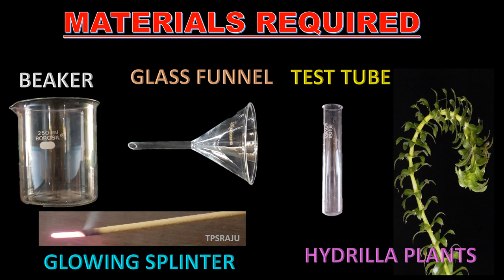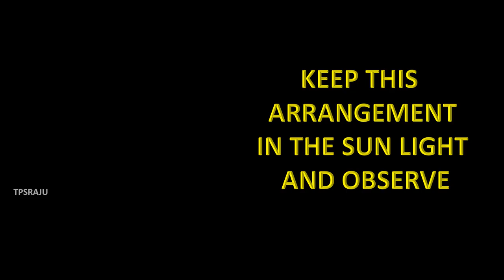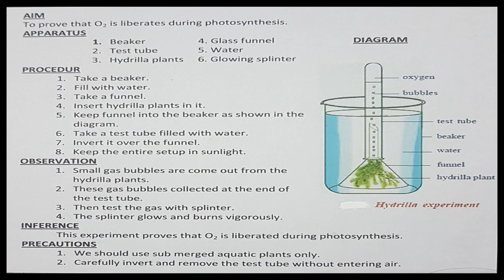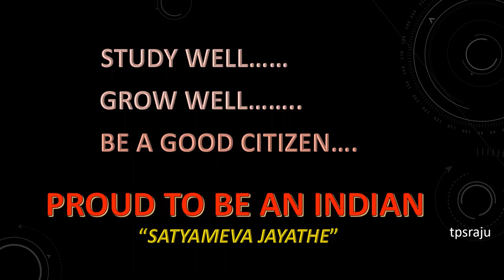O2 is liberated during photosynthesis experiment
Hydrilla plants experiment, O2 is liberated during photosynthesis experiment, 10th class biological science experiments, experiment on photosynthesis